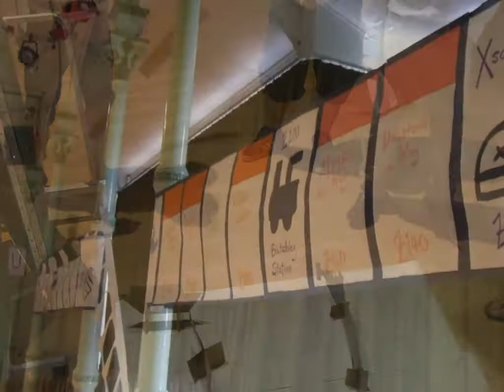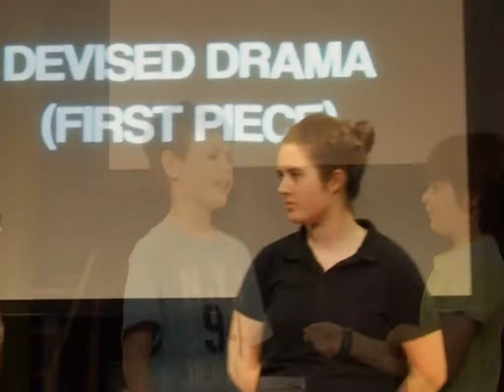Curtains Up! 2014 - Official Video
Here is a glimpse of what we got up to at CU!2014